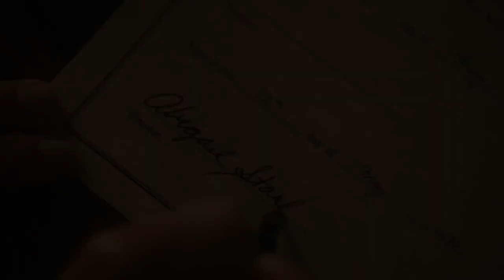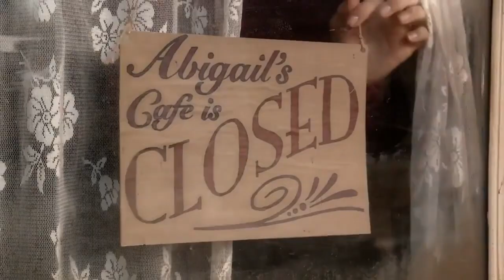Who Is Leaving The Show? When Calls The Heart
After Abigail mac, it seems another when calls the heart star is set to leave hope valley for GAC family network. The episode 8 of when calls the heart season 9 showed, Bill Avery started coughing blood. Though Faith asked him to go to Union City for a chest X Ray, he carelessly refused to do so.
We all know the show is set on 1900's, that's the time where tuberculosis, pneumonia, Spanish flu were the big deal. So it might be possible bill is suffering from any one of these diseases. Jack Wagner who plays bill is ready to leave the show?